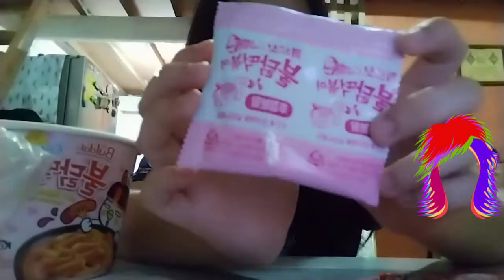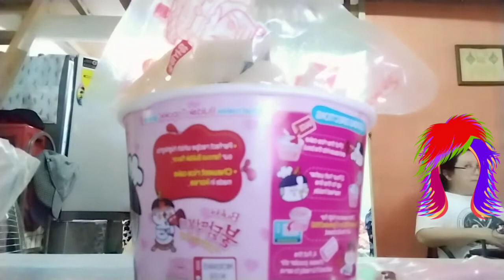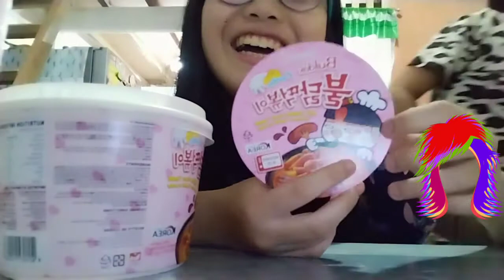Samyang Buldok Challenge, ( failed )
Samyang Challenge